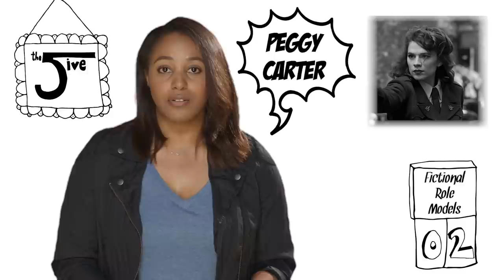Are Role Models A Thing Of The Past? ∞ The FAQs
In this episode of FAQs, we talk about role models and what makes a good one! In a time where everyone seems to be consumed by pop culture and stars are made overnight through social media, where should we look for role models? Get the low down from JkissaMakeup, SunkissAlba & Manny, CuriousJoi, The Imperfect Gentlemen, Beeta Beauty, Michelle Huang and Sunshine Zerda.

Photo Credits:
Tavi Gevinson : by Erica Parrott
JKissa Boyfriend: Photo courtesy of JKissa
Mankofit: Provided by Massiel Arias Photographed by Sarah Orbanic
Tehran's Dad: Photo courtesy of Tehran
Bella Falconi: Photo by Why Blue Matters

Title Card Font:
Tup Wanders Font License v1.00
 Free font by Tup Wanders

ICONnetwork is a lifestyle network by Michelle Phan.